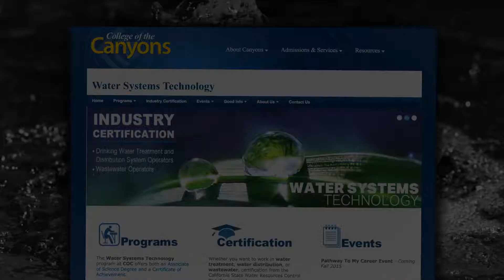COC Career Education WATER PROGRAM 30 SECOND